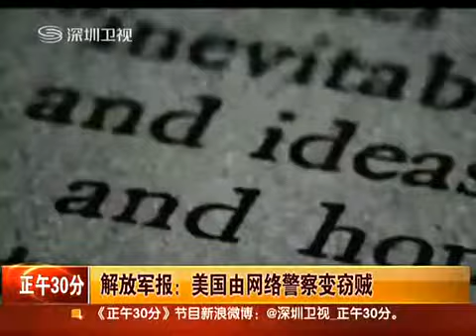央视网指美国多方向监视中国正午30分]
更多精彩请访问 视频页观看！